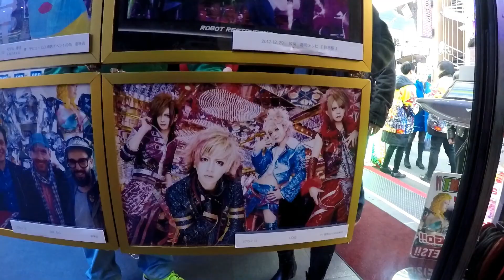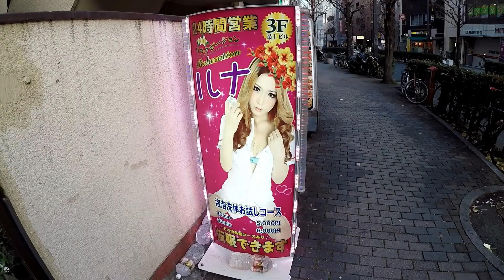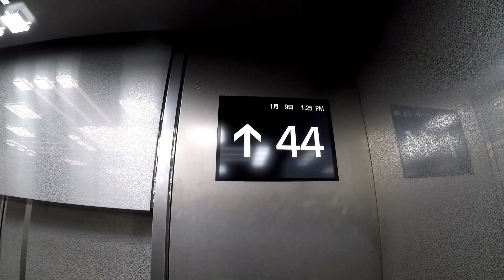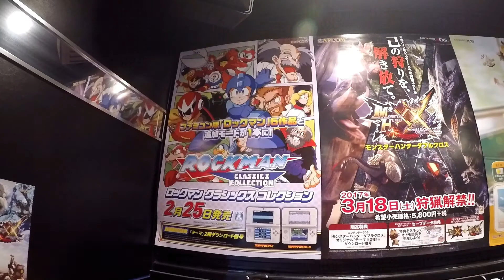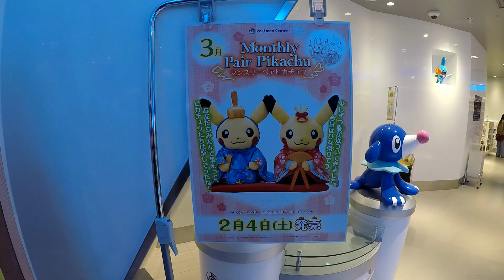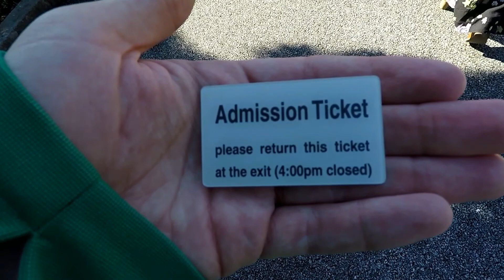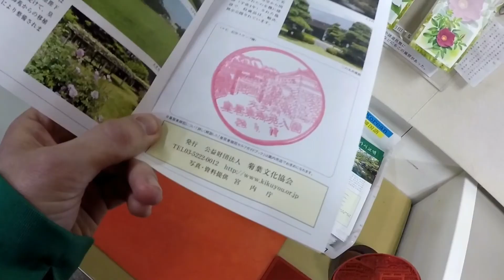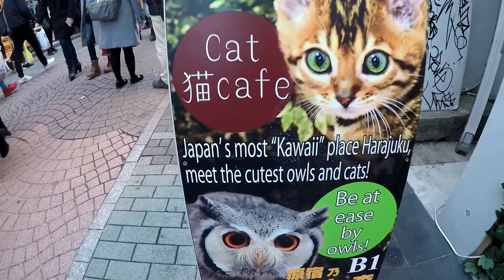The Journey of Lego - Tokyo #01/17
Endlich habe ich es mal wieder geschafft ein Video meine "wöchentlichen" VLOG's fertig zu stellen...

In dieser Woche war ich immer noch in Tokyo weil ich mich in die Stadt verliebt hatte und auch in die Menschen die jeden Tag zum Erlebnis machten, so ich es denn wollte...

Ich besuchte Stadtteile und Hotspots die man wohl gesehen haben muss, wenn man Tokyo besucht, manchmal jedoch nur von außen.

Shinjuku:
- Robot Restaurant
- Bunka Street District
- Hostboy Area
- Square Enix Cafe
- Capcom Bar

Shibuya, Tokyo Government Building (again), Tokyo Skytree, Shimokitazawa, The Imperial Palace und Harajuku.

Und um es vorweg zu nehmen...es war nicht meine letzte Woche in Tokyo :)

Finally I made it and finished another Video of my "weekly" VLOG...

I was still in Tokyo because I kinda fell in love with the city and the people who made my stay and days wonderful.

I visited a few Suburbs and Hotspots you should have seen when you're visiting Tokyo, even sometimes just from the outside.

Shinjuku:
- Robot Restaurant
- Bunka Street District
- Hostboy Area
- Square Enix Cafe
- Capcom Bar

Shibuya, Tokyo Government Building (again), Tokyo Skytree, Shimokitazawa, The Imperial Palace and Harajuku.

And it wasn't my last week in Tokyo :)